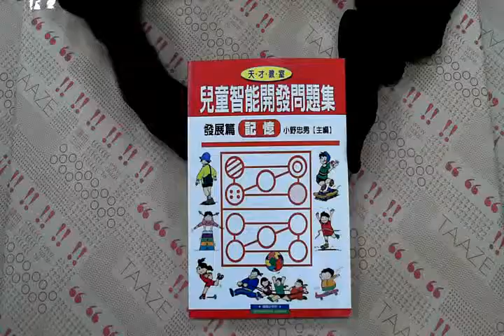TAAZE｜兒童智能開發問題集．發展篇（記憶） 二手書書況 957651536X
TAAZE｜讀冊生活網路書店「兒童智能開發問題集．發展篇（記憶）」，找二手書請至